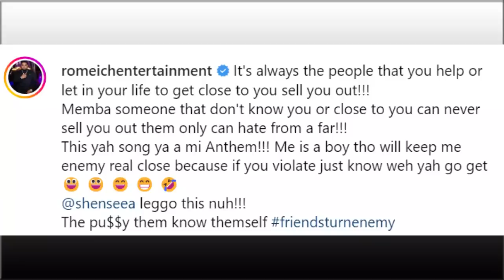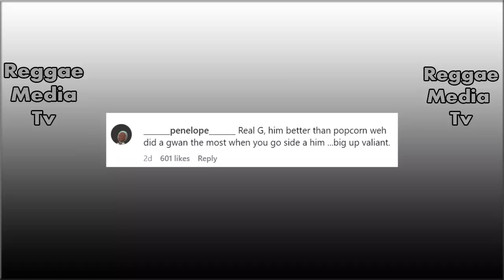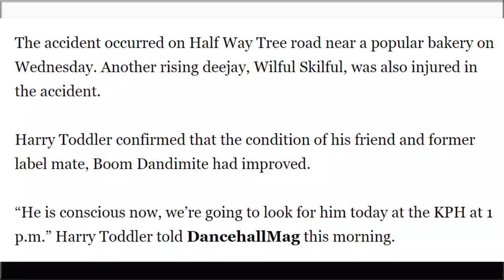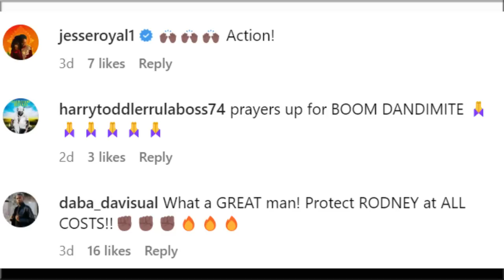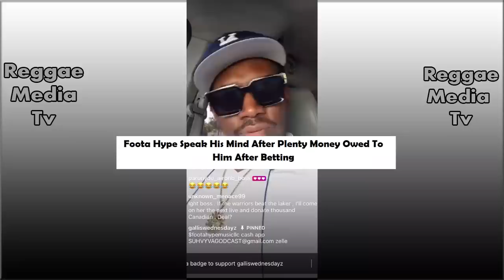OMG! Foota Hype Almost Send G((U))NMEN!!! Singer J Expose! Bounty Hospital Post! Popcaan Get Shade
Dancehall artiste Skillibeng touched down in Gaza City to shoot the music video for his latest collaboration with dancehall superstar Vybz Kartel. Skillibeng and Kartel have already collab on a song before, the most recent one being The King and The Prince.

Foota Hype upset at Lakers fan betting him and don't want to pay him his money when they lose.

Dancehall artist Gully Bop says meteoric star Skeng is using his flow.